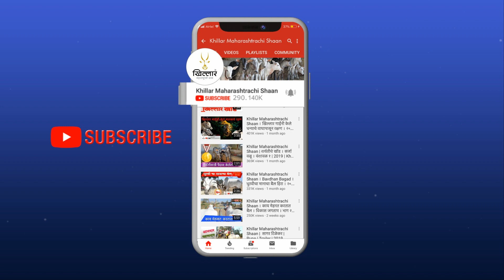खरसुंडी २०२२ तिकोंडी वळूची विक्री । विद्यानंद अवटी । Khillar Maharashtrachi Shaan | 2022